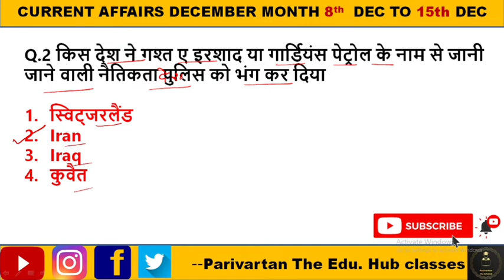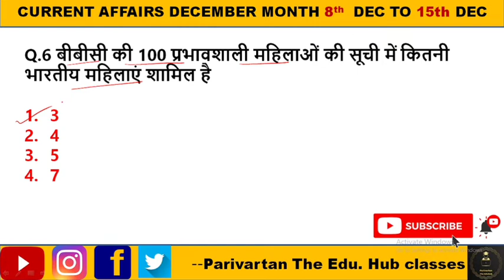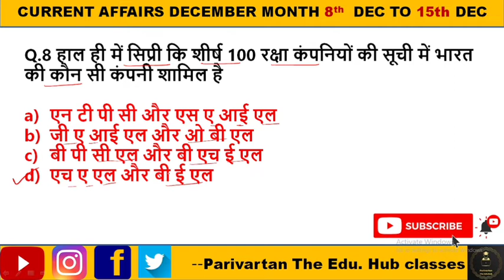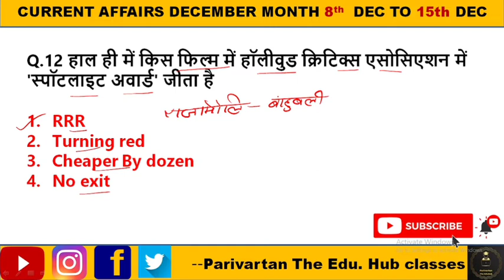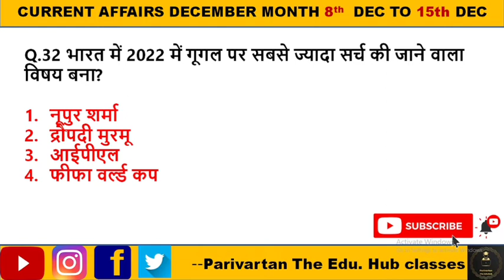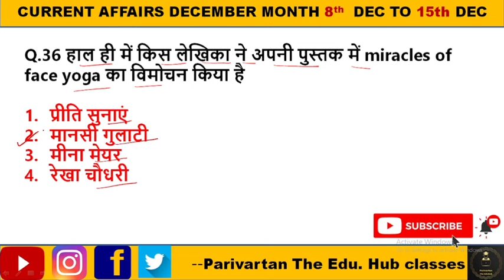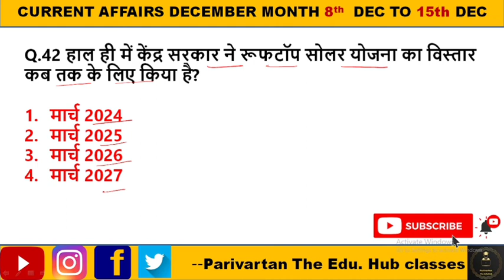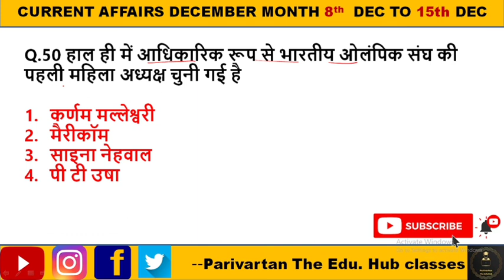CURRENT AFFAIRS | 8th Dec to 15th Dec | Top 50 | IMPORTANT FOR ALL EXAMS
TOP 50 CURRENT AFFAIRS OF DECEMBER 8TH TO 15TH.